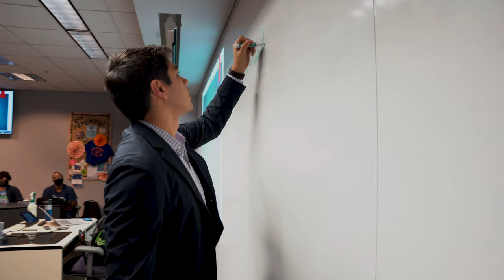Houston Christian University: Department of Psychology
Embark on a journey that provides a learning experience that inspires students to pursue their passion for academic, spiritual, and professional excellence as a result of our central confession, “Jesus Christ is Lord.”

Connect with HCU, today!
Dawgs Up!